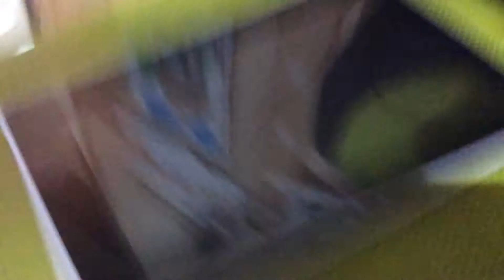Team Hot-Wheels Super Good